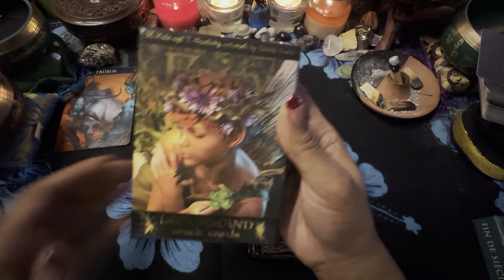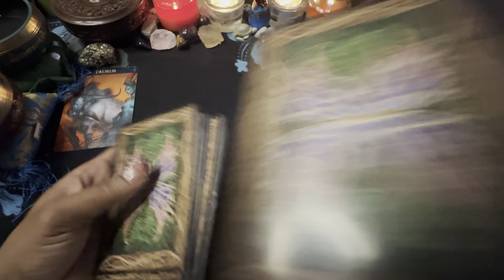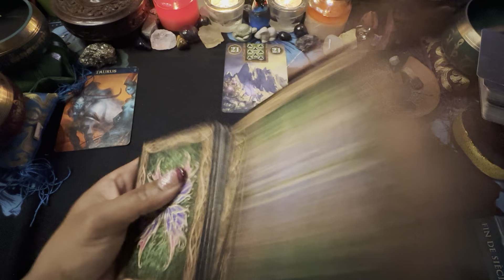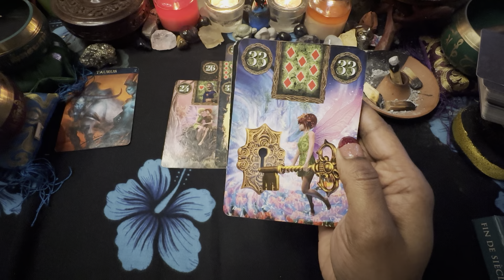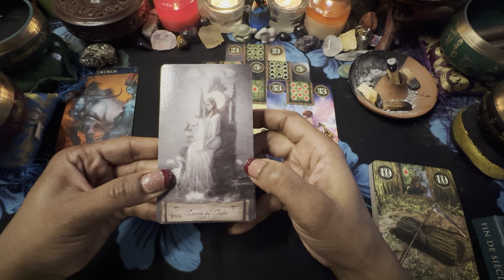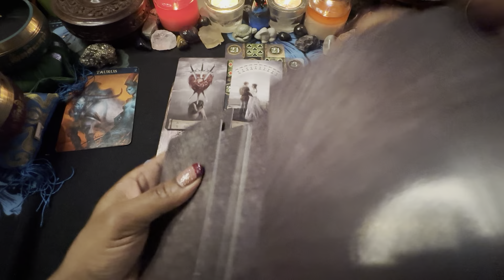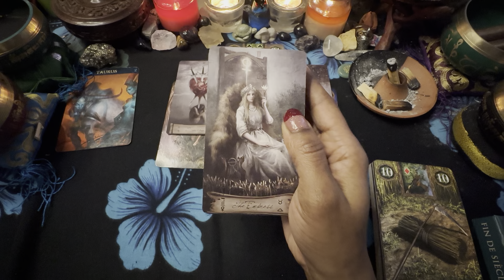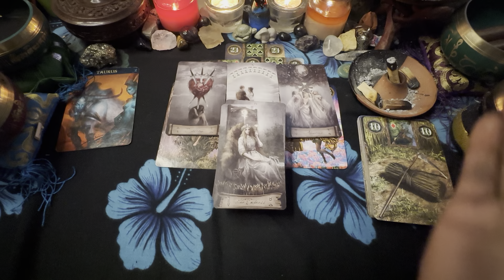TAURUS ♉️ Something has to give. 2/26-3/4